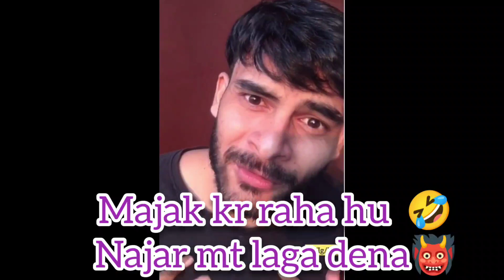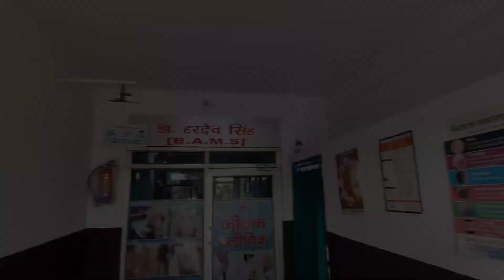Unboxing Cheap & Best Vlogging Setup 🤑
Cheapest Vlogging Gorilla Tripod , Mic ( Boya MM1 ) for beginners ♥️, you Should Have These Things If You Want To Do Vlogging
Is vlog me Boya MM1 mic , Boat rockerz , Gorilla Tripod Stand , Cold Shoe Mount ki Unboxing Ki h and papa ke Clinic Ka Tour bhi Diya h , I Hope You Will Like It...
 welcome to HDS VLOGS
sorry for any problem🙏🙏🙏
hey guys!☺️☺️ I don't know how to make vlog or edit it... I just tried to make it .. if u feel bad and think it's a waste of time then sorry guys🥺🥺 and if u think that I can do it in future then pls subscribe,share,like and comment also🥳🥳🥳..pls becoz i am like your small brother or friend.. to jaaani like or subscribe kre bina mt jana...😍😍😍
I am not souravjoshi or flyingbeast , I am nothing I just need support from u.. I am sure your support will help me to be a good vlogger
hope u enjoy it... and thanx for watching .. and reading description.. see u in next vlog ..

NAME- HARSHDEV SINGH ♥️
AGE- 19 🥳
ADDRESS- UTTAR PRADESH
NATIONALITY -INDIAN
VLOGGING LANGUAGE -HINDI (SO THAT EVERYONE CAN UNDERSTAND)☺️

phone used for vlogging 👇
12GB RAM 256GB SPACE

THANX FOR SUPPORTING ME

Amazon Link
Gorilla Tripod under 500 .
Link: 👉 MobFest® 360 ° Rotatable Ball Head Flexible Gorillapod Tripod with Mobile Attachment for DSLR, Action Cameras & Smartphones Tripod (Black, Load Capacity 1.5 Kg)

Boya MM1 mic under 1700 . 🎙️
Link:👉 BOYA by-MM1 Universal Cardiod Shotgun Microphone Mini Mic for iOS iPhone 8 8 Plus 7 7 Plus 6 6s Mac iPad Tablet Canon Nikon DSLR Camera Camcorder

Cold Shoe Mount  under 200 .
Link:👉 Digicare Camera Hot Shoe Flash Stand Adapter with 1/4"- 20 Tripod Screw for Flashes,mic,Light

Video Edited On September 22, 2021